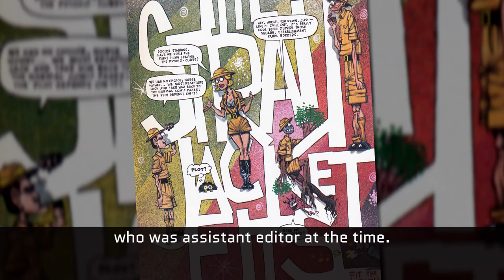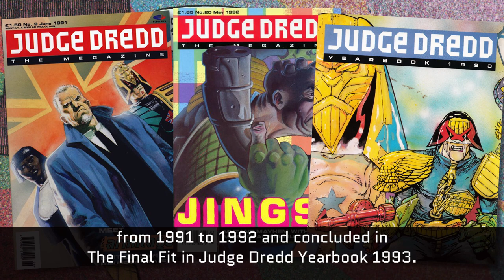The 2000 AD ABC: The Straitjacket Fits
Life in the looney bin ain’t all it’s cracked up to be - in The Straitjacket Fits by David Bishop and Roger Langridge, famed Mega-City One analyst Doctor Bongo Stabbins tries to cure the deranged inmates of the Brit-Cit Psycho Cubes...

Every week, The 2000 AD ABC brings you another bite-sized video unveiling a classic story from the Galaxy’s Greatest Comic - from ABC Warriors to Zombo! Hosted by publicity droid Molch-R, The 2000 AD ABC gives you the low-down on mind-blowing stories from some of comics’ top creators!